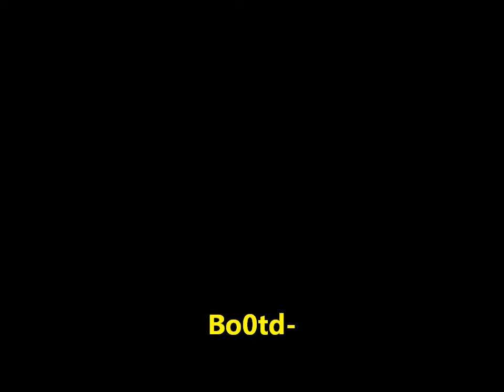DB9 Drift Trial.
Still trying to drift.